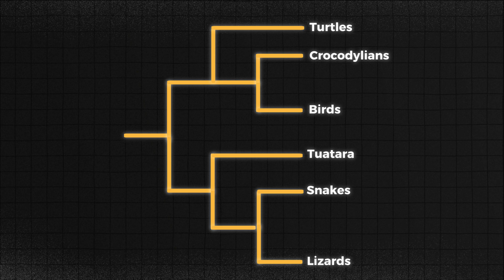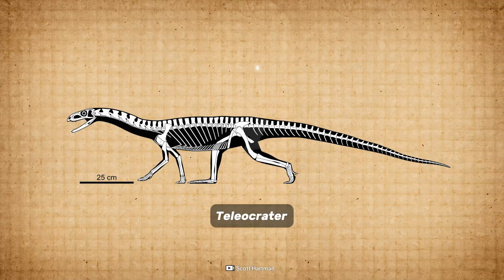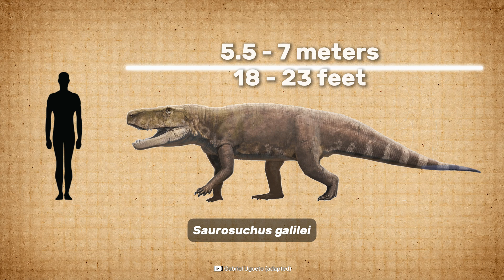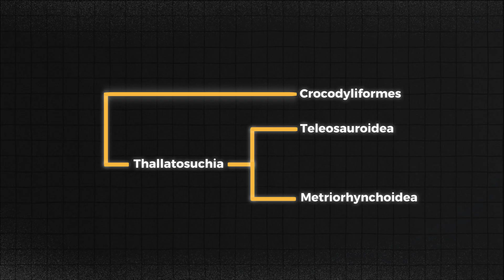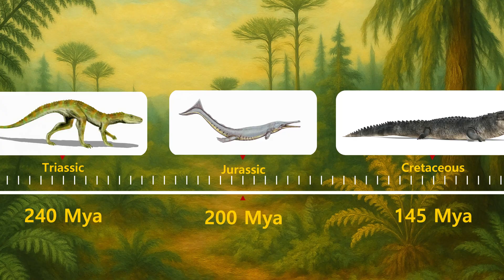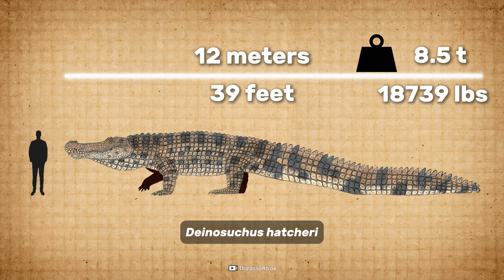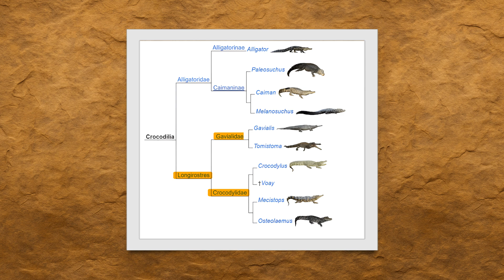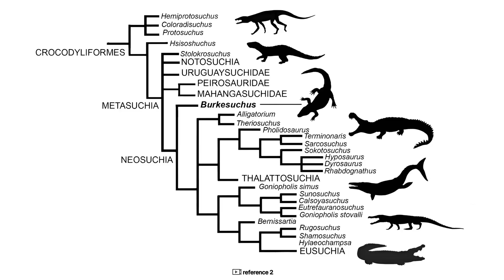The Evolution of Crocodiles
They’ve outlived the non-avian dinosaurs, survived mass extinctions, and once ruled the oceans. But crocs weren’t always the armoured ambush predators we know today. From sprinting land hunters to marine monsters, it seems there once was a crocodile in every shape imaginable. This is The Evolution of Crocodiles.

Chapters:
0:00 - Introduction
1:30 - Origins in the Triassic
3:40 - The Great Dying
5:23 - Jurassic Expansion
8:07 - Cretaceous
11:18 - The Impact
12:52 - Present Day
13:04 - Outro

Image on the thumbnail by: FredtheDinosaurman

References:
[1] Holliday, C. M., & Schachner, E. R. (2022). Dispatches from the age of crocodiles: New discoveries from ancient lineages. The Anatomical Record, 305(8), 1887–1892.
[2] Novas, F.E., Agnolin, F.L., Lio, G.L. et al. New transitional fossil from late Jurassic of Chile sheds light on the origin of modern crocodiles. Sci Rep 11, 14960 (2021).
[5] Schwimmer, D. R. (2010). Bite marks of the giant crocodylian Deinosuchus on Late Cretaceous (Campanian) bones. In J. Milàn, S. G. Lucas, M. G. Lockley, & J. A. Spielmann (Eds.), Crocodylian tracks and traces (Bulletin 51). New Mexico Museum of Natural History and Science.

If I have used artwork, pictures, schemes, or videos that belong to you but have neglected to credit them, it is because I was unable to find a suitable alternative. Some artwork has been altered for the purposes of bettering it for video format; these alterations were made independently from the artists who created the original work, so they are not responsible for any inaccuracies that could have occurred with the changes being made.